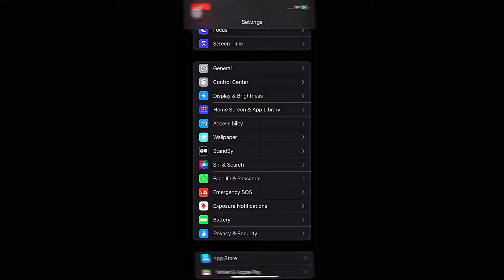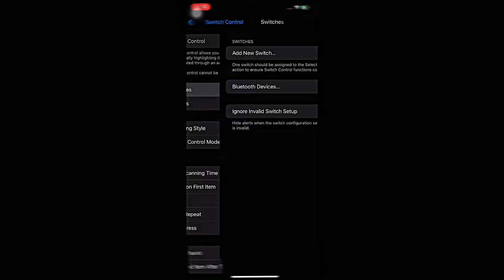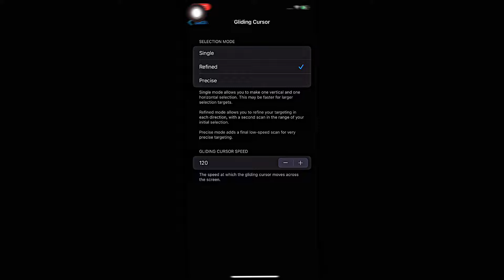✅ IOS 18.0.1 NUEVA CONFIGURACION📲PARA FREE FIRE [IPHONE 11] X,XS,XS MAX⚡️ACTUALIZACION 🧐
iPhone XR
Free Fire Top Country
1. Garena Free Fire Indonesia Live
2.. Garena Free Fire Brazil Live
3. Garena Free Fire Brasil Live
4.Garena Free Fire India Live
5.Garena Free Fire Singapore Live
6.Garena Free Fire Thailand Live
freefireHeadshotsettings 1000%real
freefire Highlights
oneshottrickforsamsungIphone Xr
SENSIBILIDADE + DPI|A20
A20Dpi ???